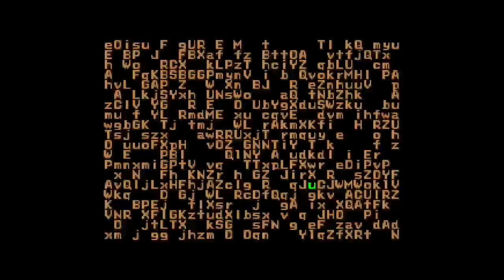PSX Omega Boost - 2nd Zone